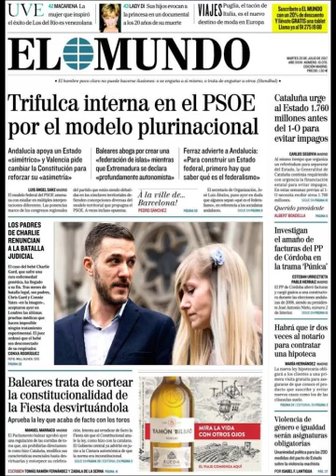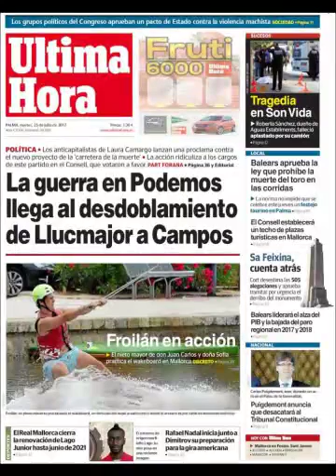Noticias Martes 25 Julio 2017 Principales Titulares Portadas Diarios Periódicos España Spain